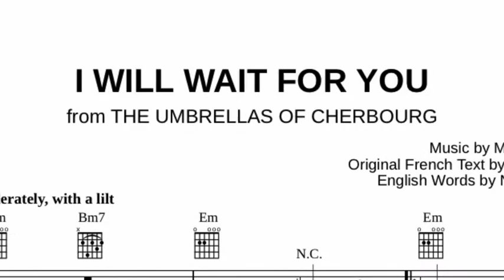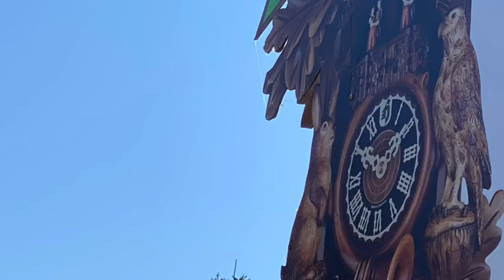30 September 2020